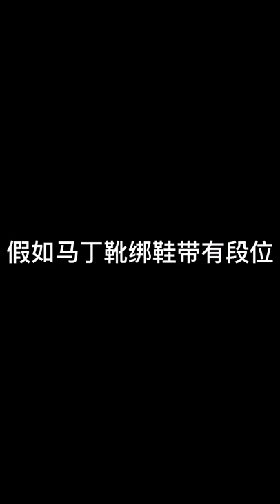How cute you are after tie your shoe Tie Shoes # 1734